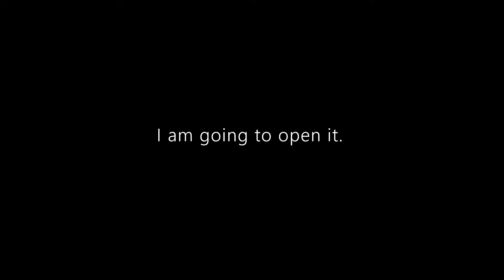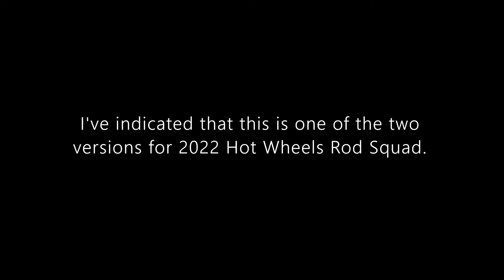Hot Wheels Mainline Review: '32 Ford | 2022 Rod Squad | This is not the Super Treasure Hunt Version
Hello and welcome to Syracuse Internationals' YouTube channel. This is another episode of Hot Wheels Mainline Review featuring a '32 Ford from the 2022 Rod Squad Series.

This is not the Super Treasure Hunt version, but it is still a very nice version of the '32 Ford.